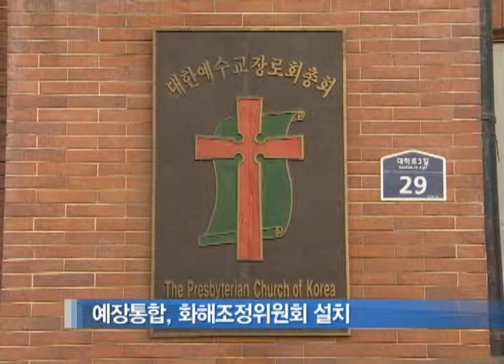[CBS 뉴스] 통합 화해조정위원회